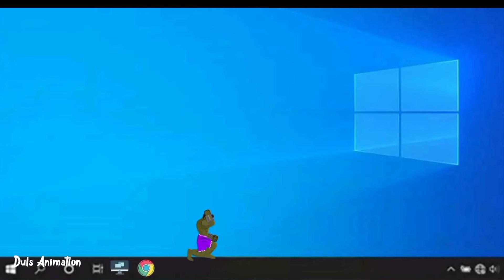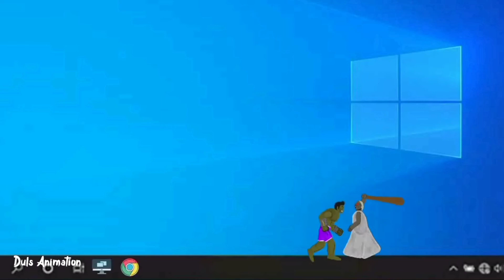Granny Vs Hulk, Spiderman in Computer Funny Animation - Drawing Cartoons 2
Granny, Hulk, Spiderman Funny Animation

By Aplikasi : Drawing Cartoons 2